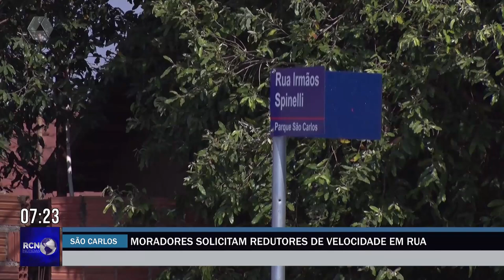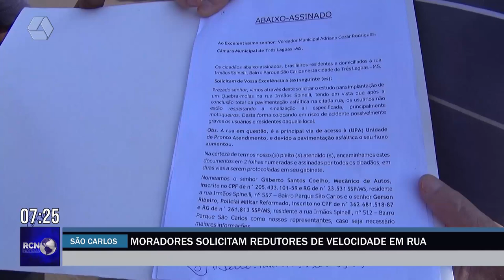Moradores solicitam redutores de velocidade em rua no São Carlos